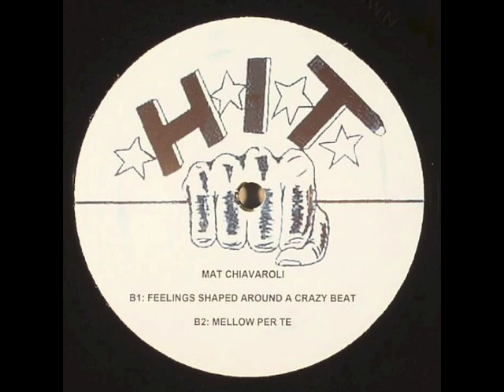Mat Chiavaroli - Mellow Per Te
Mat Chiavaroli - Mellow Per Te: Label No More Hits Italy